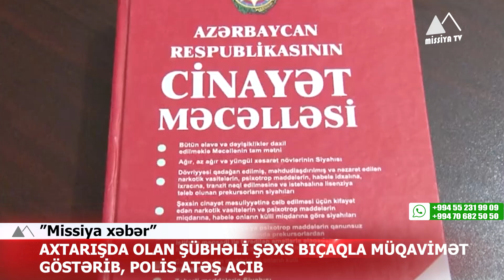🔴 Bakıda polisə silahlı müqavimət - Atəş açıldı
✅ Belarus Silahlı Qüvvələrinin Baş Qərargah rəisi Bakıya gəlib
✅ I Qarabağ müharibəsinin daha iki itkin şəhidi dəfn ediləcək
✅ Ərdoğan Nyu-Yorkda Zelenski ilə görüşüb
✅ Axtarışda olan şübhəli şəxs bıçaqla müqavimət göstərib, polis atəş açıb
✅ DİN “Tost” maliyyə pramidası ilə bağlı araşdırmaya başlayıb
✅ UEFA Avropa Liqası: "Qalatasaray" PAOK-a, "Mançester Yunayted" "Tvente"yə qarşı